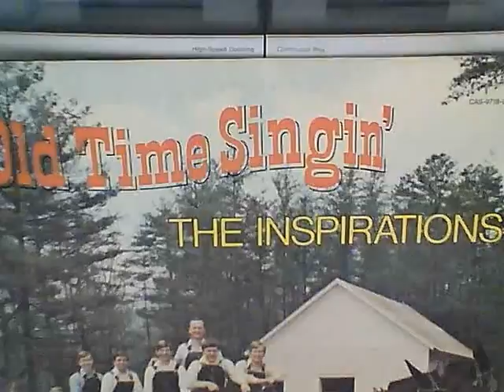Rock My Soul The Inspirations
Rock My Soul The Inspirations off of their Old Time Singin' album